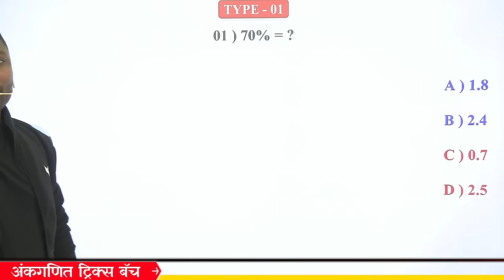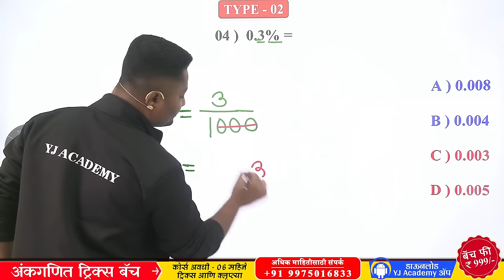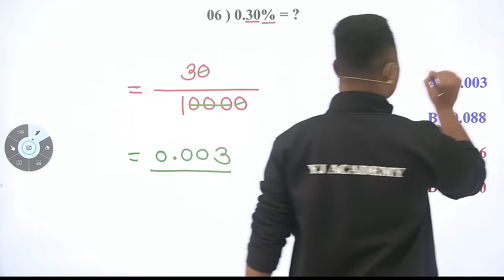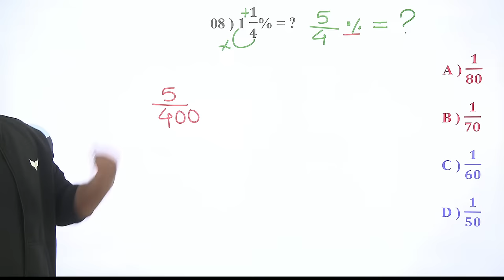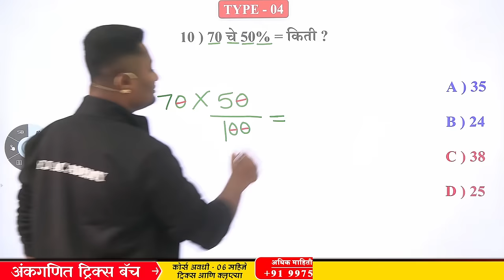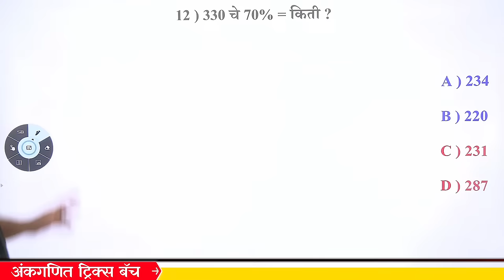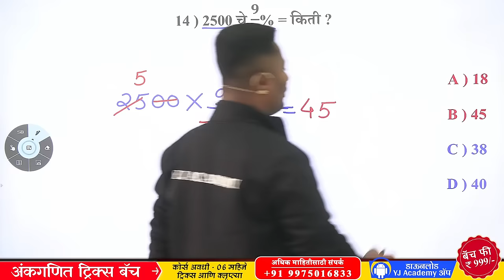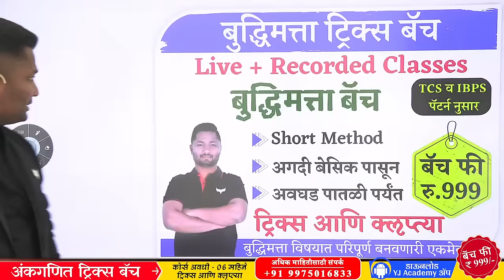शेकडेवारी ट्रिक्स | भाग - 01 | Shekdevari tricks | Percentage tricks | Takkevari tricks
Hi
We are trying to provide you videos on Competitive Exams. In this channel you also get Maths & Reasoning tricks.

About this video - In this video i am provided tricks to you on Maths ans Reasoning. I hope you definite like this video.

Thanks